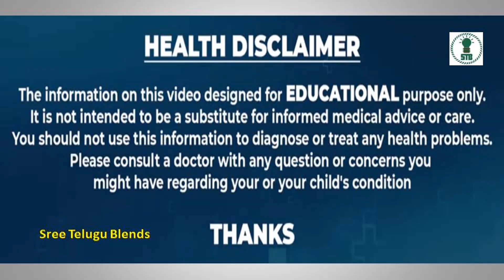ప్రోటీన్ మిక్స్ అంటే ఏమిటి ఏవి ఎంత కలుపుకోవాలి | Mallik Paruchuri Protein Mix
What Is a Protein Mix ?How Much ingredients Should Be Added | MALLIK PARUCHURI COVID PROTOCAL | MALLIK PARUCHURI LATEST VIDEOS | PARUCHURI MALLIK LATEST VIDEOS | MALLIK PARUCHURI RESEARCH SCIENTIST | CHEMICAL ENGINEER MALLIK PARUCHURI CHEMICAL ENGINEER MALLIK MALLIK PARUCHURI LATEST SPEECHమల్లిక్ పరుచూరి | పరుచూరి మల్లిక్ వీడియొలు |